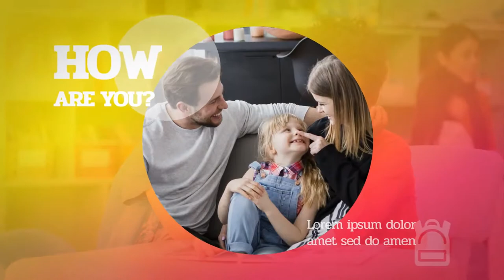Kids Y-Tube Kit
Kids YouTube Kit — advanced network of options give you power & flexibility when creating your childish Logo stings without having to modify animation keys

Hello everyone! Let me introduce my new Multipurpose after effects template: Kids YouTube Kit.